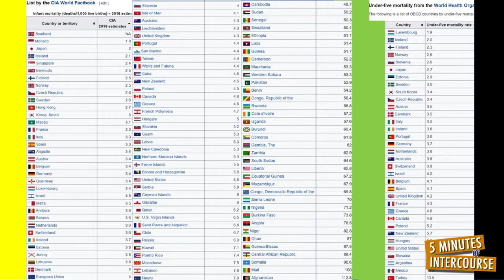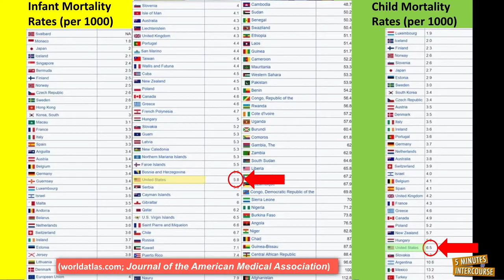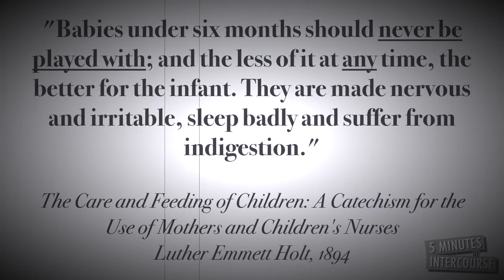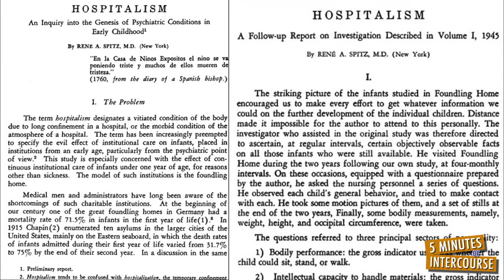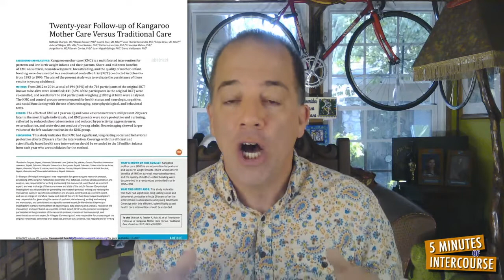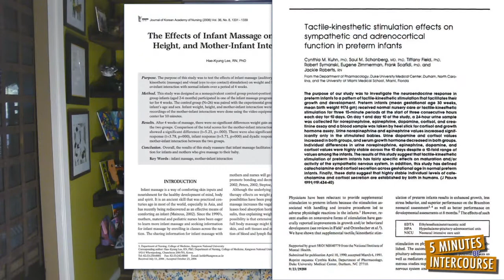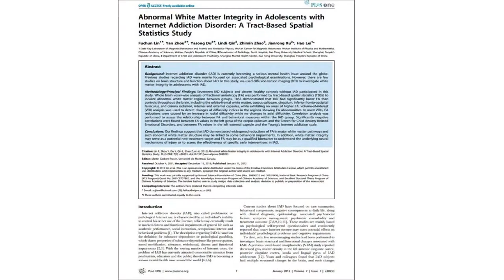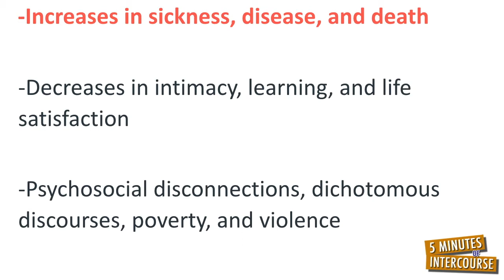The Essence of Human Life is Touch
Why do babies die?

I am sorry to begin on such a somber note, but you will soon see its purpose, please think about it for a moment: What are the most likely reasons for a baby dying?

Science tells us there are three primary answers to this question: Medical complications, malnutrition, and neglect.

You probably guessed babies are most likely to die from medical or nutritional complications, but what exactly is neglect?

As any dictionary will tell, to be neglected is to be ignored.

So are babies dying from their coos and babbles being ignored; or their emails or Snap Chats or Facebook updates not being replied to quickly enough?

Not quite.

Instead, the truest form of neglecting a baby is not touching it.

Babies’ needs for touch are as great, if not more than their needs for medical care and food.

Let’s visit the infant and under the age of five mortality rates for the United States — bearing in mind these mortality rates are an indicator of a country’s medical accessibility, food abundance, and level of touching.

The United States ranks 57 out of 220 countries in infant mortality rates and 30 out of 34 countries in under five mortality rates — despite the United States being the #1 country for medical research and development and the most abundant country for food exports.

Hmm, if the United States is the highest ranked country in the world for medical care and food — yet it poorly ranks in infant and child mortality rates — what does this say about the United States in as far as it neglecting its infants and children?

For answers to this question, let’s go back in time, more than 120 years, and meet the man who’s written the best-selling book in America about infant and child rearing…

It is 1894 and Dr. Luther Emmett Holt, one of America’s first and finest pediatricians has just published his book, The Care and Feeding of Children: A Catechism for the Use of Mothers and Children’s Nurses.

The Care and Feeding of Children soon becomes the standard child rearing text in America — and continues to be for the next 50 years. In it, Holt makes clear that parents spoil their children by cuddling and holding them — good parenting, Holt argues, is “hands-off” parenting:
“Babies under six months should never be played with: and the less of it at any time, the better for the infant. They are made nervous and irritable, sleep badly and suffer from indigestion.”

By opinion and authority alone, Dr. Holt creates a near touchless American society.

But within just a few years, doctors across America begin noticing dramatic increases in infant deaths — particularly in seemingly healthy babies — that is, babies who were getting their medical and nutritional needs met...

For a complete transcript of this video with references, check out